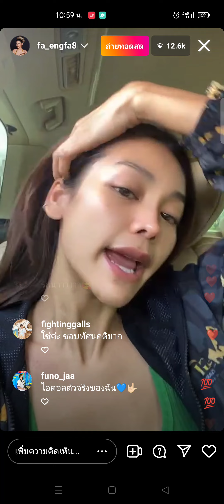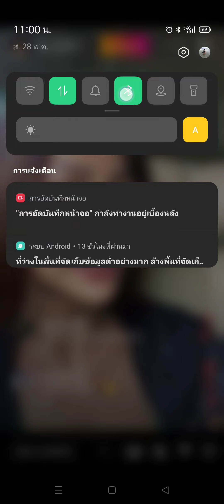อิงฟ้า live 28/5/65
พูดเรื่อง LGBTQ + การใช้ชีวิต ทัศนคติ สร้างพลังบวกให้ตัวเอง และพูดเกี่ยวกับโรคซึมเศร้า

ดู live ทีไรแล้วรู้สึกดีทุกครั้งเลย 😘